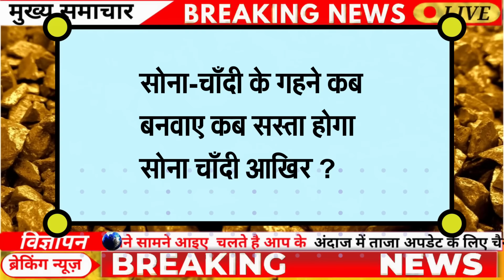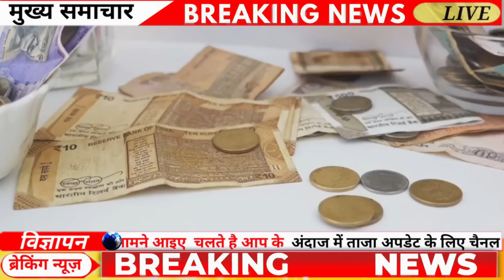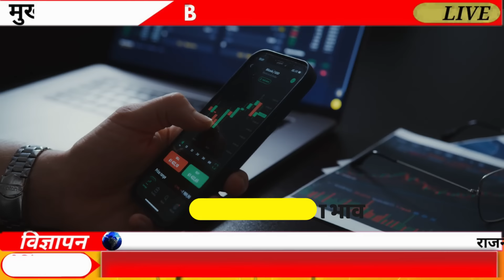Gold Rate Today, 01 May 2024 Aaj Ka Sone Ka Bhav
Gold Rate Today, 16 April 2024 Aaj Ka Sone Ka Bhav | Sone Ka Bhav | Today Gold Rate

16_April_2024

16_April_2024
16 April gold silver rate,

16 April gold rate,

16 April silver rate,

16 April 2024 gold price सोना के भाव | Today Gold Rate | India gold Rates | Chandi Ka Bhav Aaj | Aaj Sona Chandi Ke Bhav,

Topics:- Gold-Silver,

22 & 24 Carat gold rate,

22 & 24 Carat gold bhav,

Silver prices,

Trending,

Sasta sona,

Gold price,

Trending,

Gold price,

10 gram aaj sone ka bhav Kitana h,

1 tola gold ka bhav,